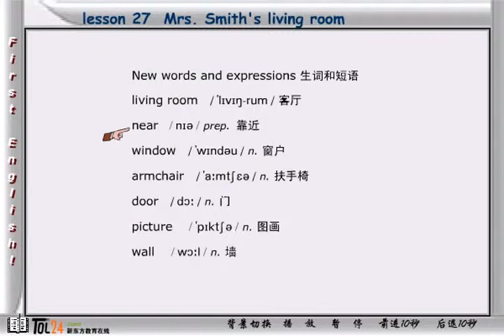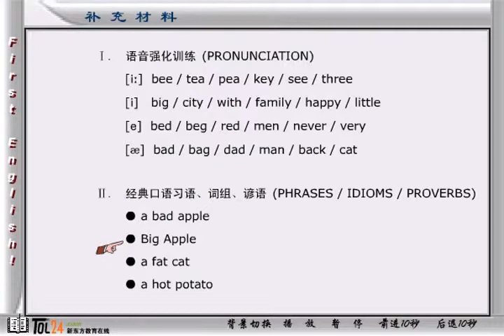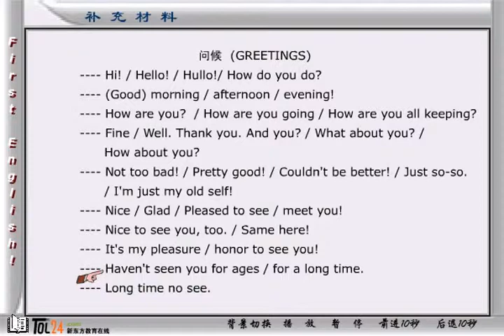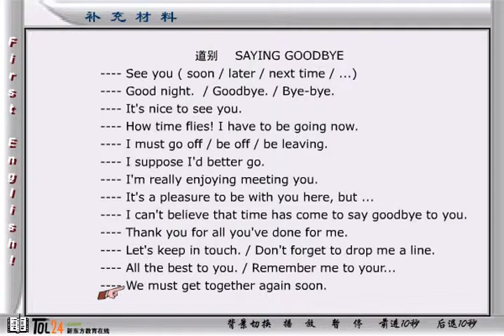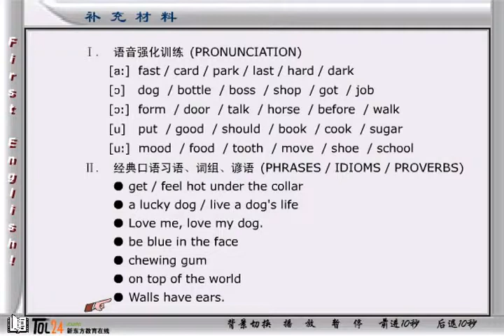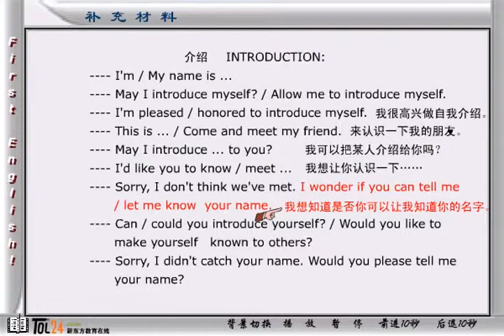新概念英语第一册 第14讲第3节 - Lesson 27 Mrs. Smith's living room - 新东方张云生老师主讲